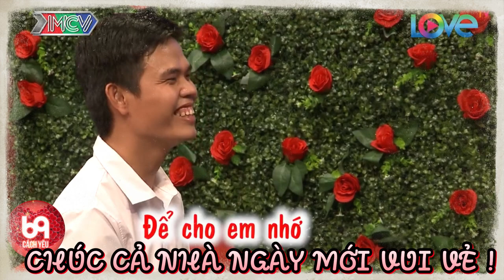Cô bé có phong cách nói chuyện cực hài làm chàng cười bò liên tục và cái kết | 69 CÁCH YÊU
BMHH 401
69 Cách Yêu là trang cập nhật những chương trình hẹn hò, ghép đôi, mai mối hot nhất hiện nay BẠN MUỐN HẸN HÒ, HẸN ĂN TRƯA, VỢ CHỒNG SON, YÊU LÀ CƯỚI, MAI MỐI CÙNG NGƯỜI LẠ